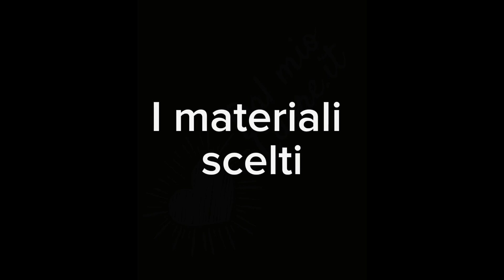Pentole multistrato: specifiche e vantaggi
Gianluca Marras, designer del Centro Stile Interno alla nostra azienda, spiega tutte le specifiche delle nostre linee 3PLY e 5PLY.